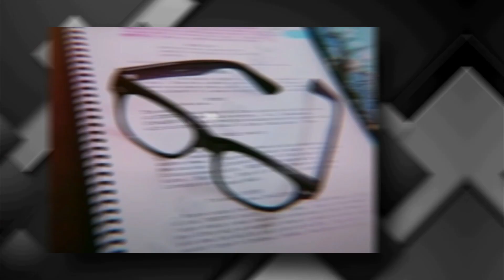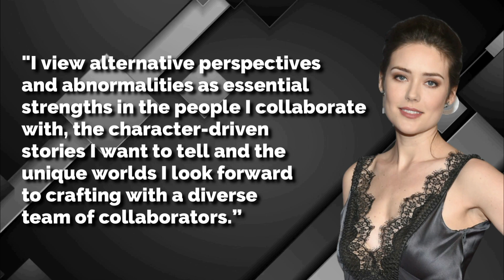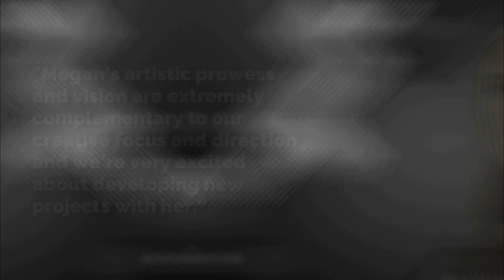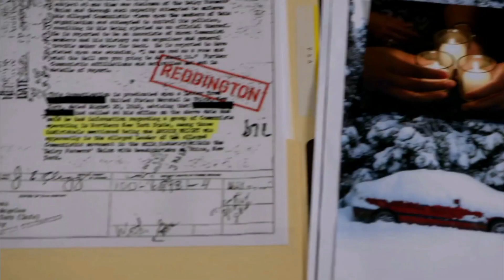The Blacklist Season 9 Reveal SHOCKING New Season Details!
Welcome back to Film Craze. When the trailer of Blacklist season 9 came out, fans were a bit caught off-guard. This is because of the two year time jump of the series. With Reddington having a new mision to take. On this channel right now, we will be featuring ‘The Blacklist’ Season 9: We Foreshadowed the Confirmed 2-Year Time Jump — Here’s What It Means for Raymond Reddington + Predicting where Reddington could be.

Season 9 will open up with still no Megan Boone sighting. We can now officially say that she is flat dead and will never come back to the show. No more twists of her being alive. So this explains the 2 year time jump for season 9, for us all to move on with her. Check this video out for more about ‘The Blacklist’ Season 9: We Foreshadowed the Confirmed 2-Year Time Jump — Here’s What It Means forRaymond Reddington + Predicting where Reddington could be.